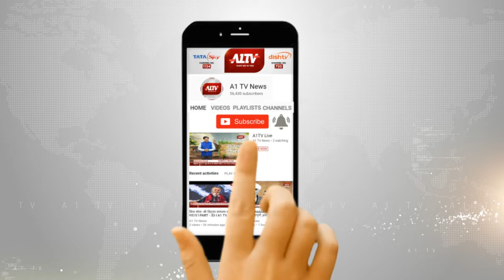जयपुर में :पॉलिथीन मुक्त शहर अभियान का शुभारंभ